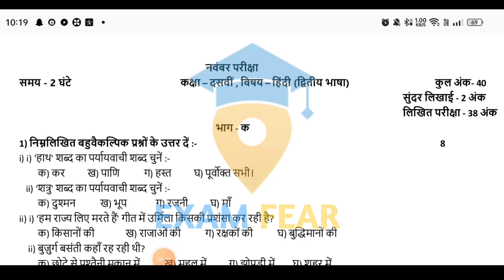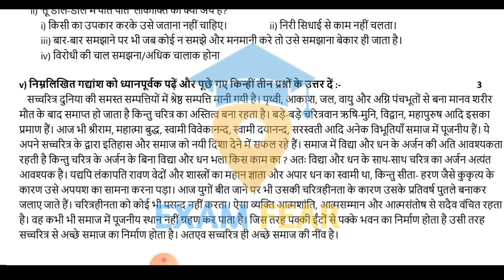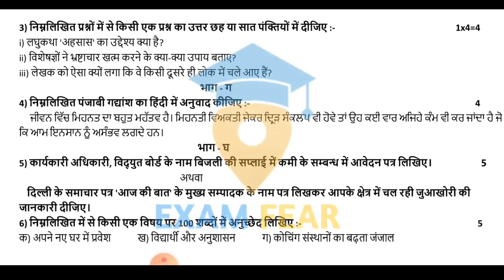pseb 10th class hindi paper full solved november 2022, 10th hindi paper full solution november 2022